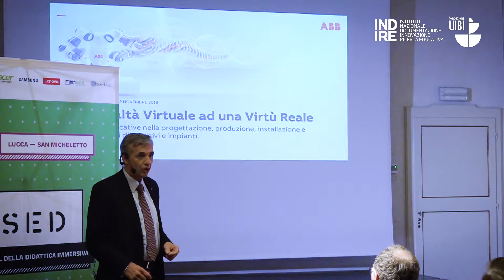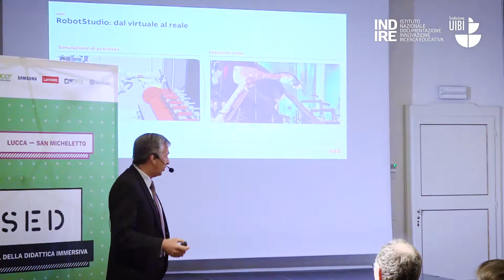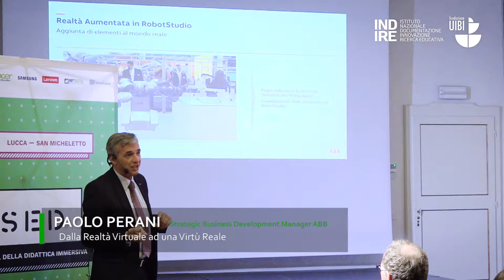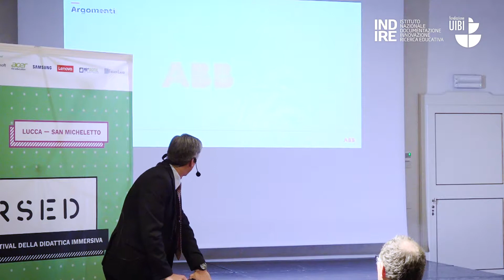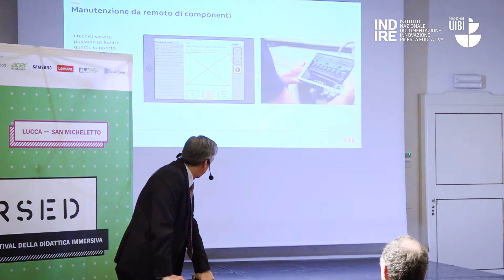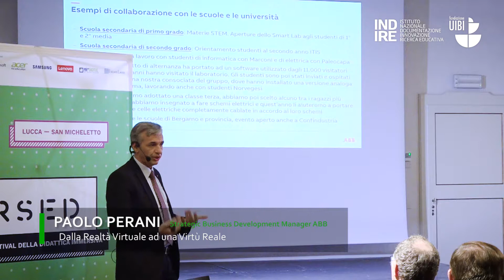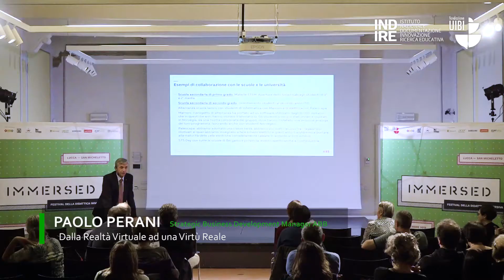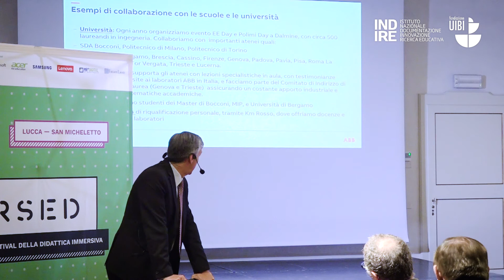Lucca Immersed Festival 2018 - Paolo Perani ITA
Dalla Realtà Virtuale ad una Virtù Reale
La realtà virtuale e la realtà aumentata sono tecnologie largamente utilizzate nell'industria. ABB utilizza questi strumenti per la progettazione, la customizzazione, la gestione e la manutenzione di dispositivi e impianti. Questa tecnologia viene utilizzata anche dagli studenti in alternanza scuola lavoro presso la nostre sedi, che sono in grado di comprenderne le potenzialità e le innumerevoli applicazioni.